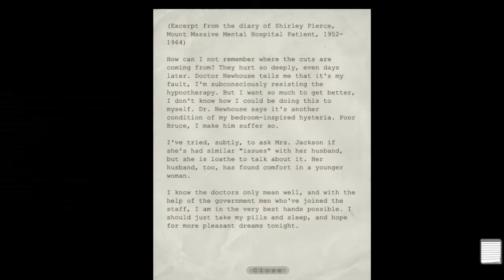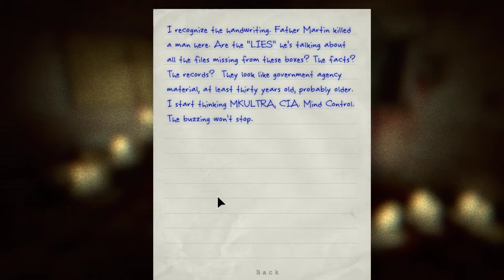Outlast PC Gameplay Walkthrough Part 30 - Key for Escape !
Outlast Gameplay Walkthrough Part 30 of the Story for PC and PS4. This Outlast Gameplay Walkthrough will also include a Review, Reactions, Scary Moments and the Ending.